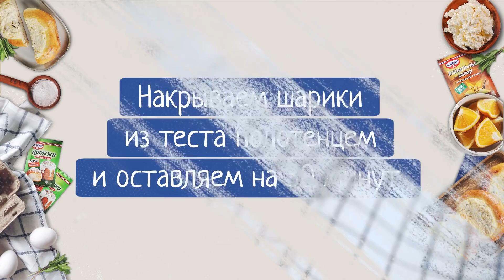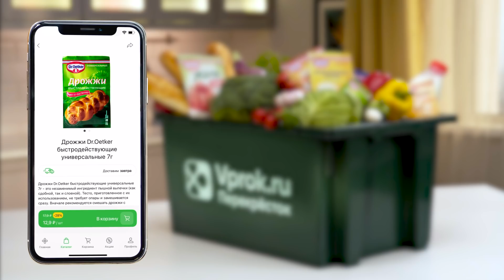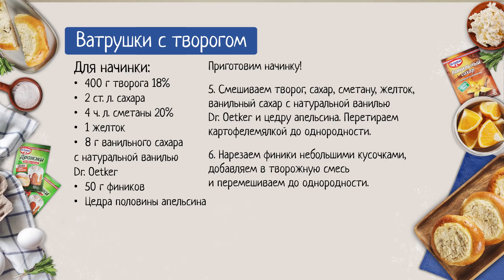Ватрушки с творогом / Кулинарное шоу "Горячие секреты", 6 серия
🔥  Пышные и ароматные ватрушки с творогом - вот что поднимает настроение и взрослым, и детям! И прямо сейчас рецепт безупречных ватрушек. В эфире Александр Белькович и шоу “Горячие секреты”!

И еще приятный бонус!

👉 Вам понадобится (на 10 шт.):
Для теста:
• Дрожжи для сдобы и кулича Dr. Oetker - 1 упаковка (8 г)
Для начинки:
• Сметана (20%) - 4 ч. л.
• Желток - 1 шт.
•  Ванильный сахар с натуральной ванилью Dr. Oetker -
• Финики - 50 г
• Цедра половины апельсина
Для смазывания:
👉 Способ приготовления:
① Начнем с приготовления с теста!
Сначала смешиваем сухие ингредиенты. Просеиваем муку, добавляем сахар и дрожжи для сдобы Dr. Oetker. 0:30
② К яйцу добавляем чуть теплое молоко и тщательно перемешиваем венчиком. 1:07
③ Добавляем яйцо с молоком в сухие ингредиенты и вымешиваем тесто руками до однородности. Добавляем растительное масло и продолжаем вымешивать тесто до однородности руками на столе. 1:50
④ Кладем тесто в миску, накрываем полотенцем и ставим на теплую водяную баню на 1 час. 3:43
⑤ Приготовим начинку! 4:01
Смешиваем творог, сахар, сметану, желток, ванильный сахар с натуральной ванилью Dr. Oetker и цедру апельсина. Перетираем картофелемялкой до однородности.
⑥ Нарезаем финики небольшими кусочками, добавляем в творожную смесь и перемешиваем до однородности. 6:10
⑦ Готовим ватрушку! 6:50
Тесто слегка обминаем, делим на 10 кусочков. Каждый кусочек скатываем в шарик.
⑧ Противень застилаем пергаментом, выкладываем на него шарики на расстоянии не менее 5 см друг от друга. Накрываем салфеткой и оставляем на 30 минут для расстойки. 7:23
⑨ Дном стакана или бутылки делаем в центре шарика углубление и слегка приминаем его пальцем. 8:41
⑩ В каждое углубление кладем начинку, примерно по 2 ст. л. 9:20
⑪ Смешиваем яйцо с молоком, взбиваем смесь вилкой и смазываем бортики ватрушки с помощью кисточки. 9:50
⑫ Выпекаем ватрушки при 180 °С 25 минут в заранее разогретой духовке. 10:25